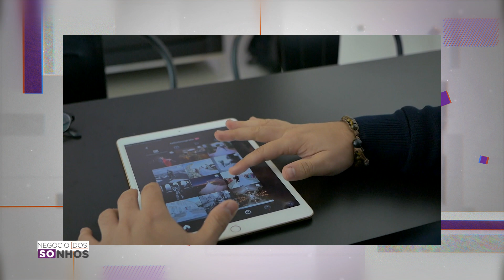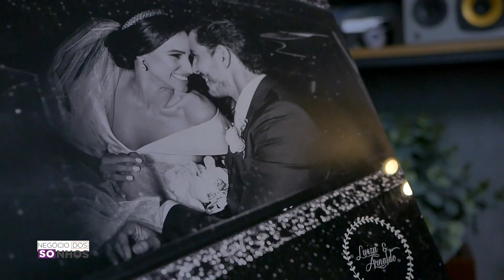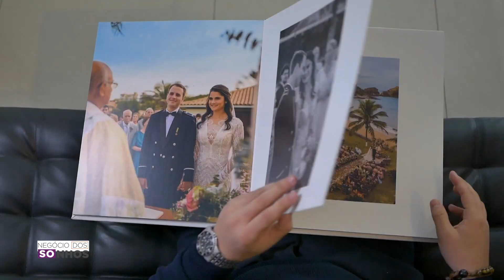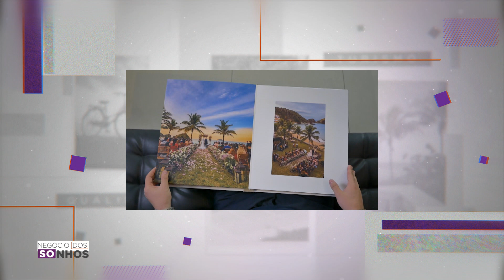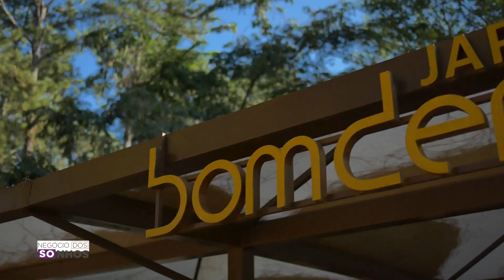FOTO JARDIM | "NEGÓCIO DOS SONHOS"